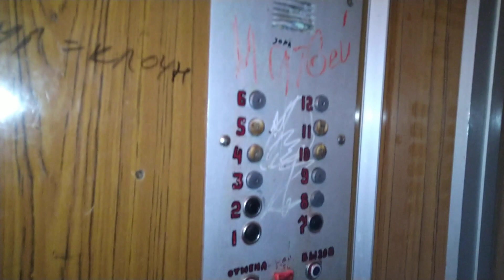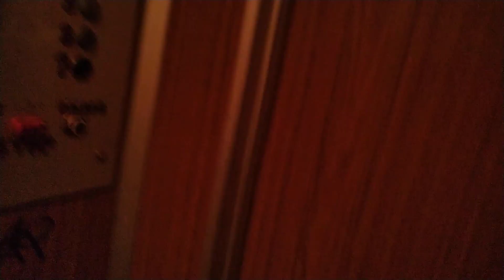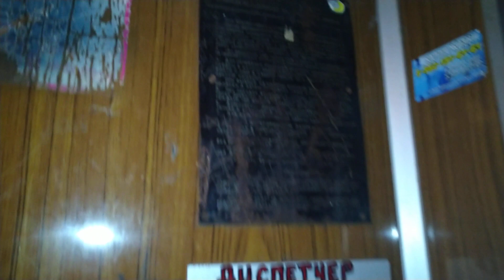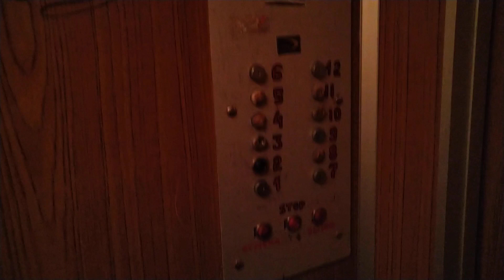⚡12-этажка П-30 в Вязьме!⚡Лифты КМЗ 1989 г.в., V=1 м/с, г/п 320 кг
Смоленская область, Город Вязьма, Улица Московская, дом 28, подъезд 3.